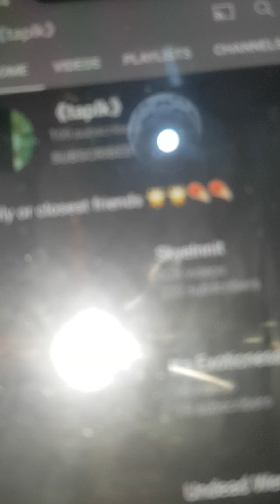My reaction to taplk hitting 100 subs